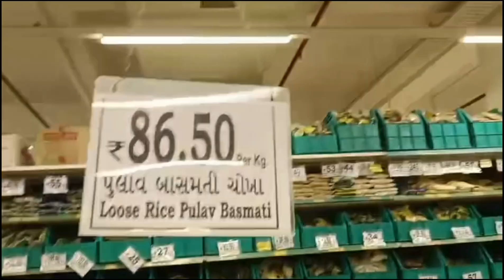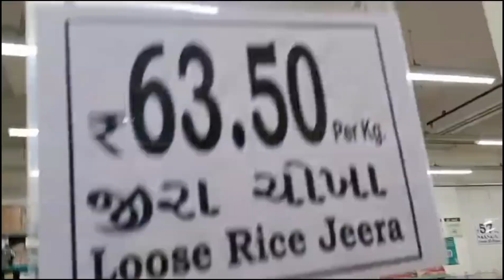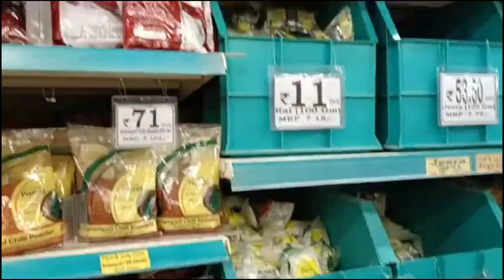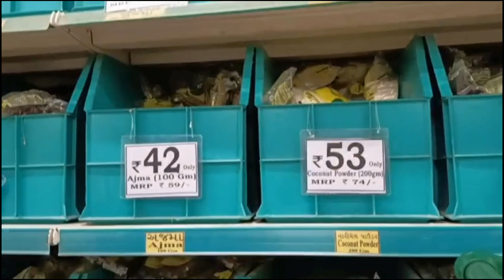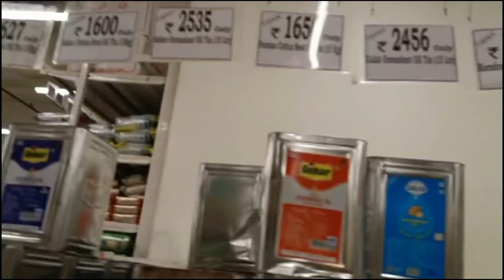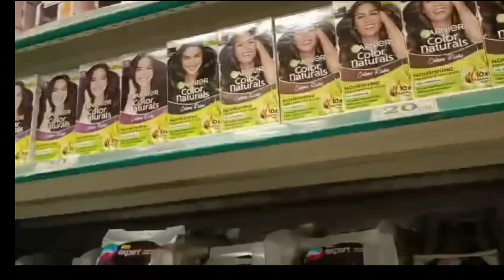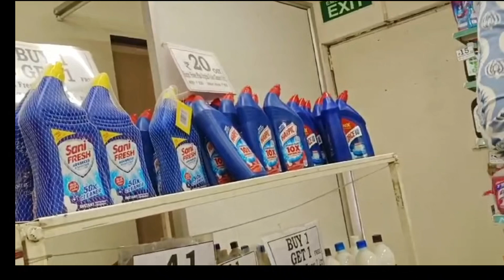DMART GROSARY SHOPING 🛒🛍️ part - 1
Dmart Latest Offer's Cheap Useful Appliances Cookware any other items 🛒🛍️ | Dmart
d mart
dmart
smart organisers
dmart organizers
latest unique and useful products
dmart home organizers at affordable price to
dmart lockdown
dmart groceries
dmart latest offers
d'mart
d mart latest nonstick cookware sale
d mart bangluru
d mart tamil nadu
d mart offers
d mart sale
d mart latest grocery sale
d mart latest buy1 get1 sale
d mart latest stainless steel collection sale
d mart hyderabad
d mart pune
d mart chennai
d mart lucknow
d'mart shopping
d'mart diwali offer
vishal mega mart haul
shopping mall products
smart offers
smart bazaar today offers
dmart share
dmart chennai
d'mart velachery
d'mart vellore
dmart app
d'mart address
dmart bedsheet price
dmart business strategy
dmart bags
d'mart bottles
d'mart coimbatore
dmart clothes shopping
d'mart clothes collection
dmart clothes
dmart containers
d'mart coimbatore singanallur
d'mart finds
d'mart cooker offers
dmart cookware set
dmart cooker price
d'mart new offer
latest dmart collection
dmart latest tour
d mart diwali offer 2023
d mart mega clearance sale
dmart discounts
dmart share price
reliance retail jobs
dmart share latest news
dmart business model
dmart news

D'mart, D'mart shopping, shopping at low prices, shopping at affordable rates, cheap products, current offers, awesome deals with d'mart, offers in d'mart, storageorganizers, organizers, baskets, kitchenbaskets, kitchenstoragebaskets, kitchenorganization, dmartnewarrivals, dmartlatestarrivals, Current Offers At D'mart